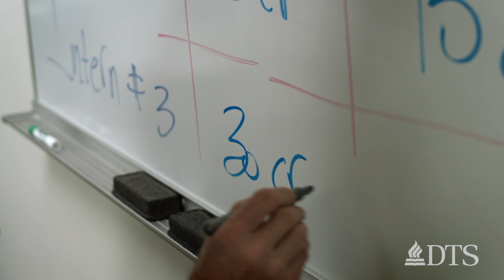DTS - The Compassionate Servant: Developing a Habit of Loving Well